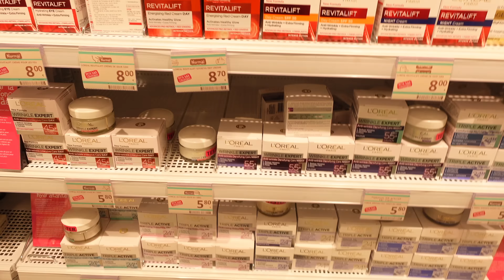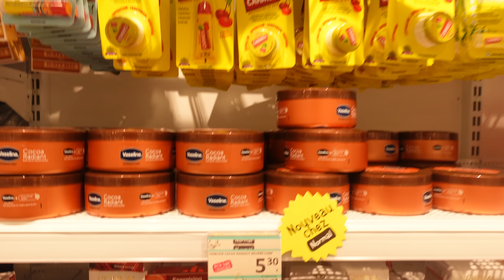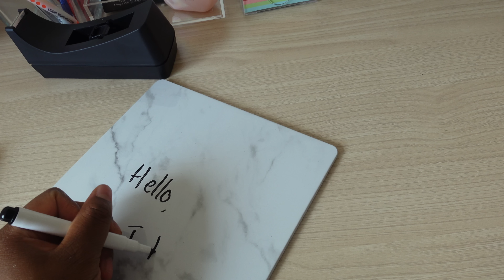Pourquoi je ne suis pas aux events ? Mon site est ouvert ! + Office tour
Bienvenue dans un nouveau Weekly vlog !

➤➤➤Hair Info:MLG Series Short Bob 13X4 Curly Perruque 14inch 180% Densité